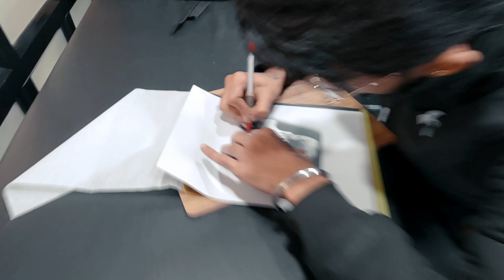Daily Life at Tattoo Studio | Husky Tattoo by @tattoosbyabhishek Vlog 1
⚡️LINKS⚡️